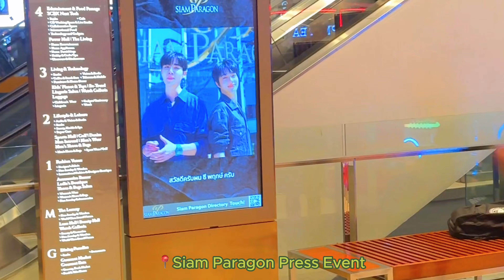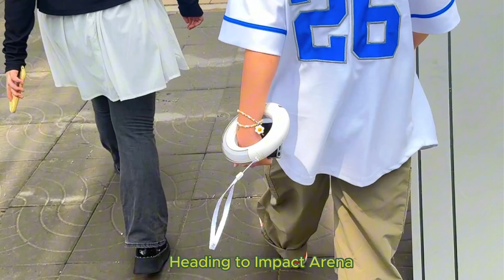ITZY Concert Vlog: Born to be ⭑.ᐟin Bkk , Meeting ITZY for 3 times in a row + Interactions ᡣ𐭩ྀིྀི₊ ⊹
❤️ITZY's Electrifying Bangkok Concert! 🌟
Join me for an unforgettable night filled with ITZY's stunning performances and vibrant city vibes. Experience the energy, the crowd, and behind-the-scenes moments. Hit play and relive the magic! 🎤🎉✨